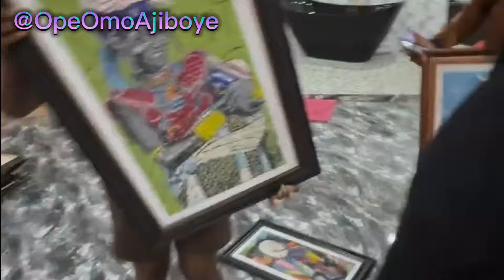SO SAD 😭 POPULAR YORUBA MOVIE ACTOR IBRAHIM CHATTA BLASTED BY FANS |Yoruba Movie 2024 Drama